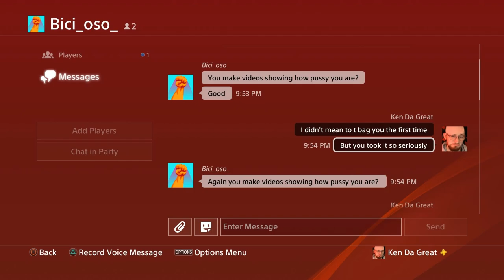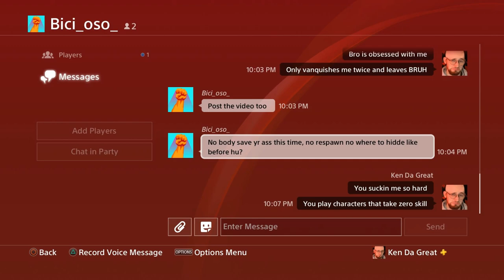Toxic player gets mad after I accidentally tbagged him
If you wanna know how he sounds like in the voice message, click on this video